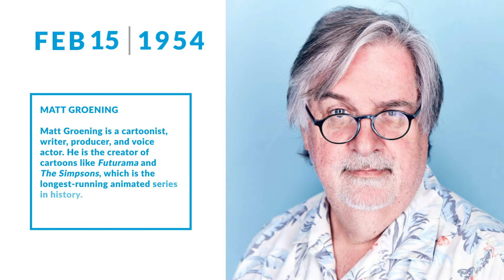Celebs Aging into Medicare in February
Here are five celebrities aging into Medicare in February 2019.